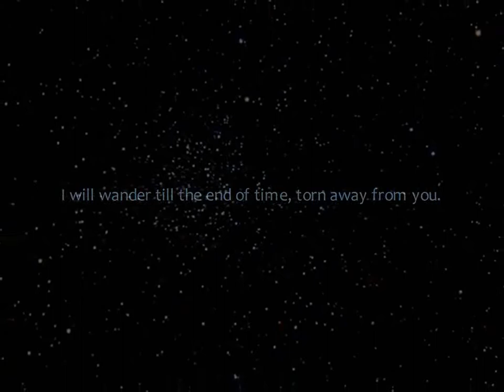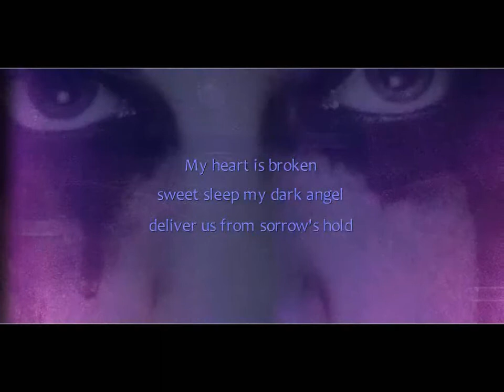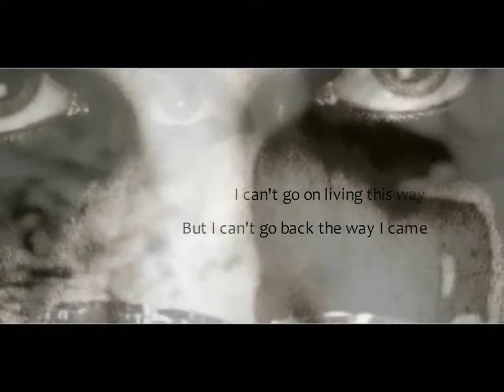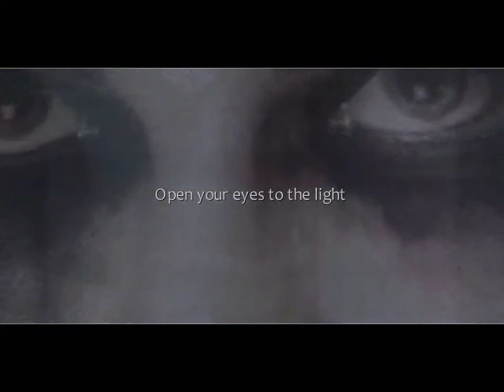Evanescence - My Heart Is Broken OFFICIAL NEW SONG 2011 !!! from the self-titled album MUSIC VIDEO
Good Day,
I want to thank my mother for encouraging me - at work but also in the real life.
I want to thank Evanescence for the great new album and I am so happy that I bought the deluxe edition, it is sooo worth it.
I cannot imagine the new record without "Secret Door" or "Say You Will" or "Disappear".
Whatever the others say, I love Evanescence and I will always adore the front singer and soul of it, Amy Lee for bringin out the most beautiful song that Evanescence has every recorded: Swimming Home.
I love the Song in every way, I loved the sound but I fell in love with the lyrics the most. It's so perfect and I think in the end everyone understands it in a different way.
Anyway I found my way and I find it as much beautiful as cruel. Somehow this song is soothing but also despaired at the same time.
It reminds me so much of beeing ready. Feeling that it is time. That brings me to think.
But I talk to much again.

I am satisfied with the video just like it is. For me, this is the acerbated song on the whole record.
I heard Amy talking about it and she said that it's about Sex Traffic somehow.
That brought me to leave out a happy end... I think in the most cases there is just no happy end.
Again, thank you for spending your time on watching my videos.
Thanks to all my subscribers, viewers and people who write honest comments.

Without you, I would not be here.

Yours.